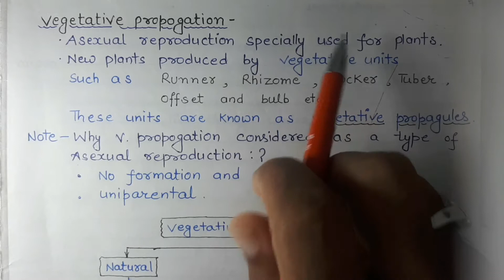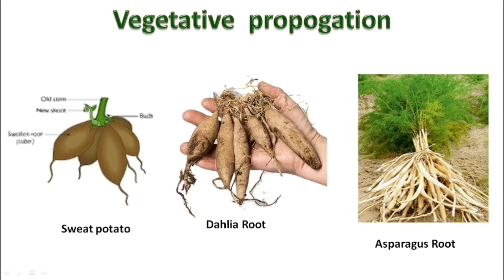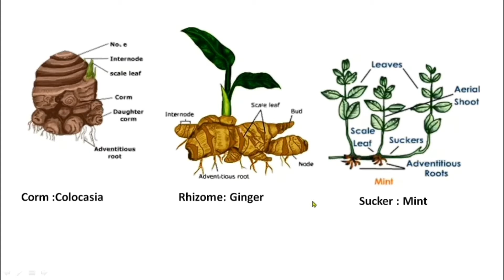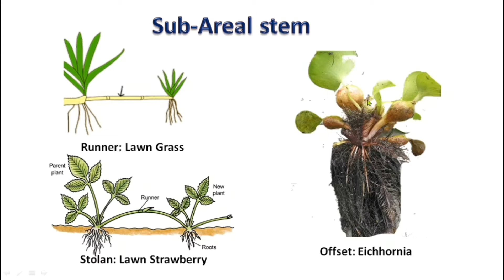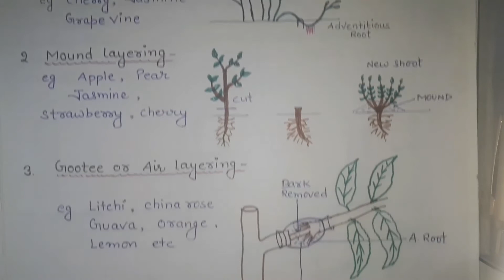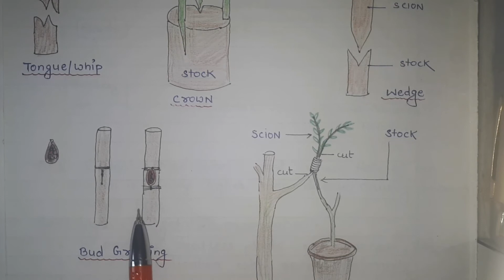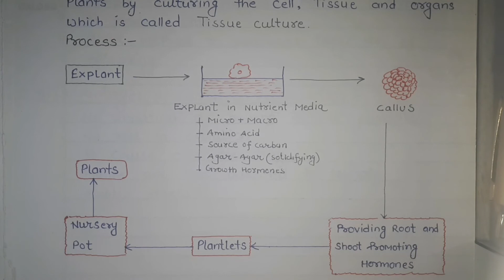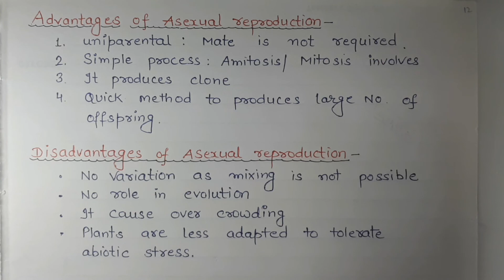Reproduction in organism| Part -2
Bhupendra Biology Concept|Reproduction in organism |
Vegetative Propogation